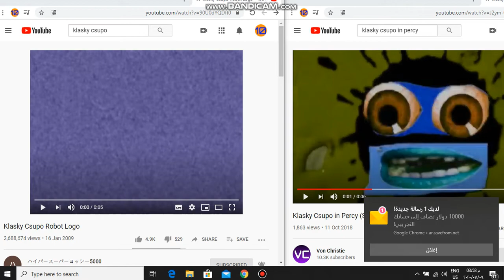Klasky Csupo In G major 4 SPLIT VERSION